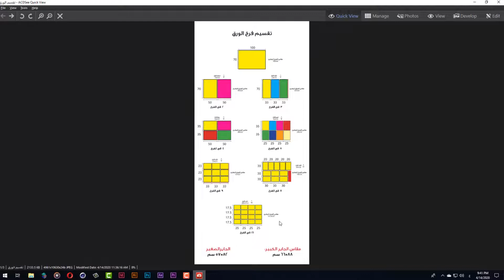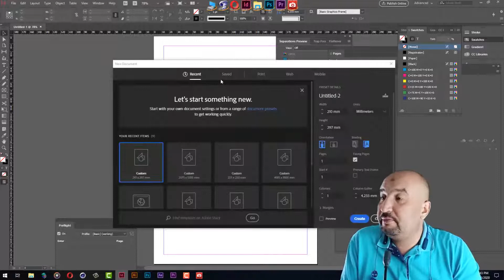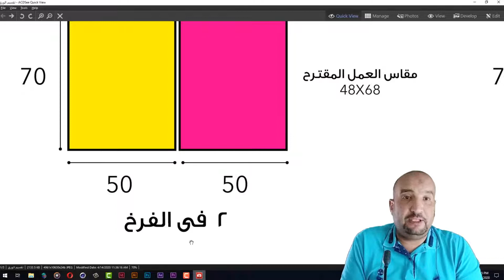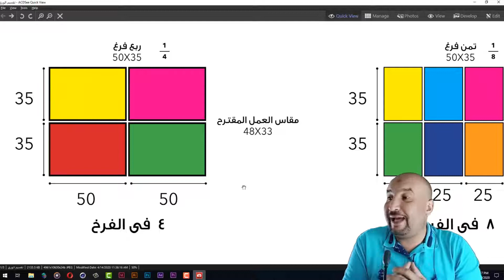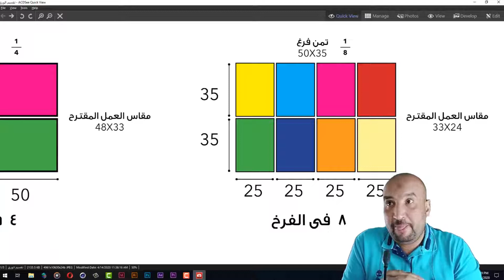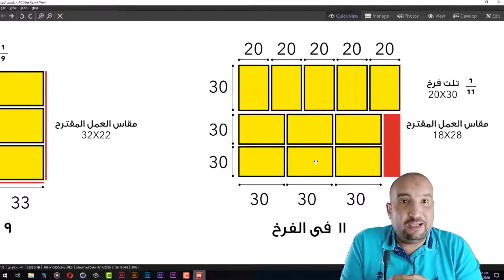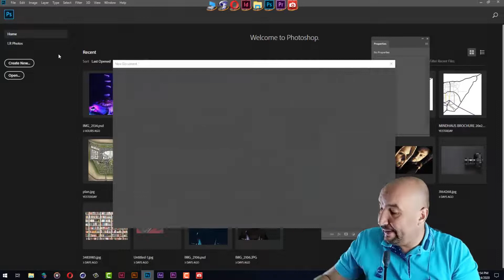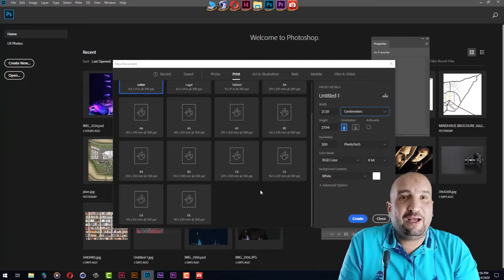علشان تبدأ تصميمك صح ( مقاس التصميم )